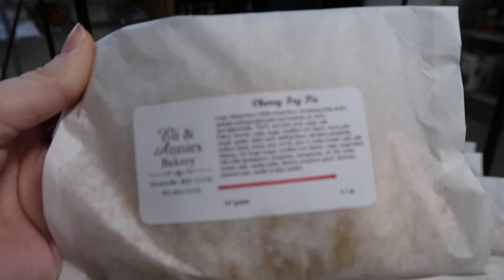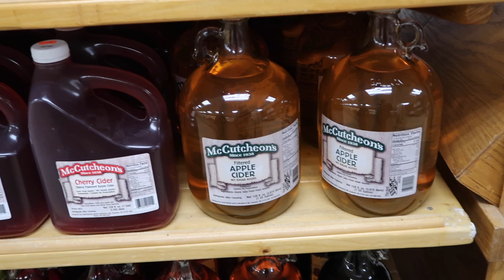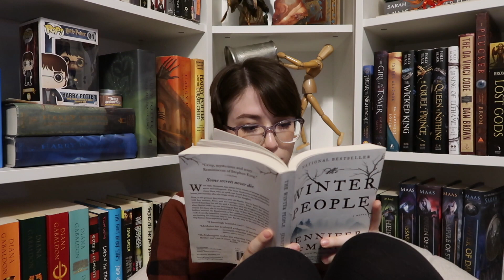A COZY FALL VLOG (READING, SHOPPING, AND EXPLORING) | Paiging Through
Come visit Grantsville, MD with us this weekend to explore farmer's markets, produce stores, dairy farms, and more. I'm working hard at getting back in control of my reading and my channel, so please let me know if you liked this! HAPPY OCTOBER!